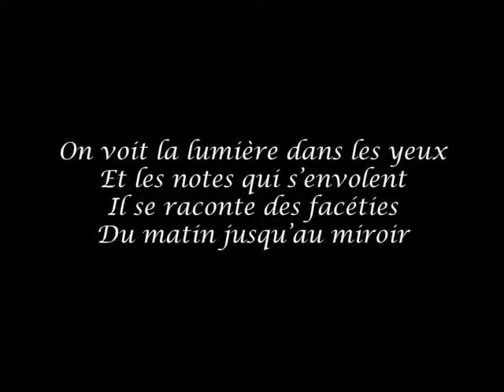En 1001 Murmures T2 Clip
Clip de présentation du recueil collectif de contes 2018